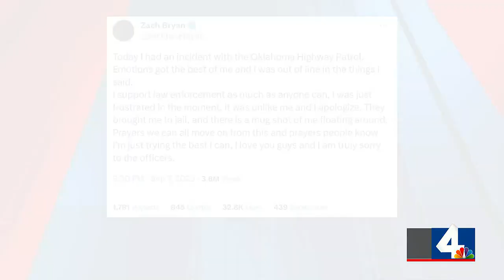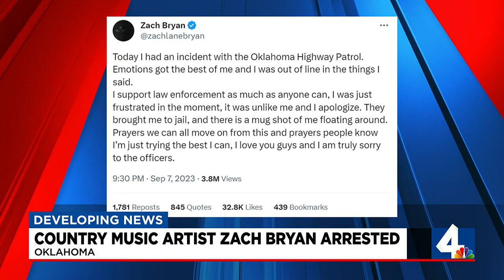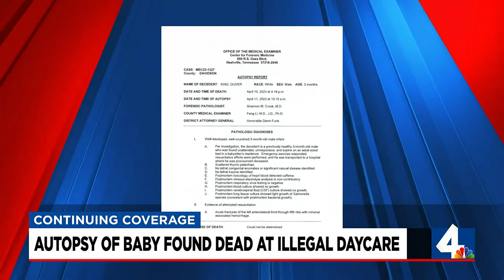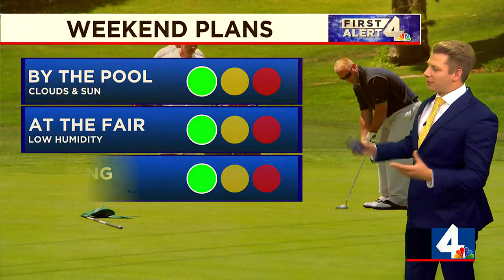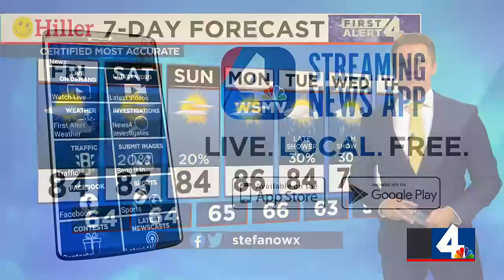Catch Up Quick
Country singer Zach Bryan is arrested, a man is accused of trying to kill his brother, and the autopsy is released for a baby who died at an illegal daycare